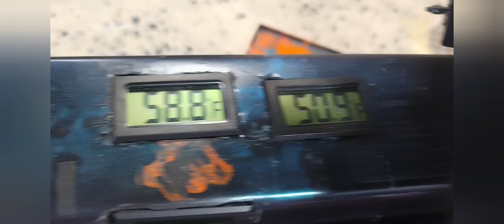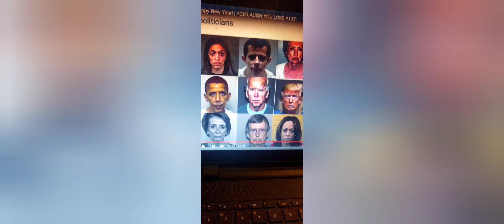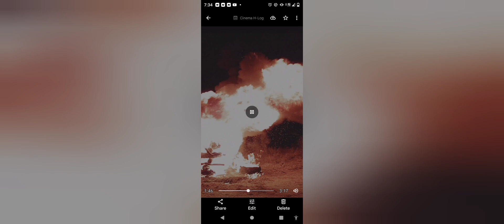reign@umarex I'm a lot better shooter than I was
Edited by VideoGuru I shoot six times I walked back total of about 100 yards shooting about 100 yards out the longest I walked out the second shot was about 70 yards I think a lot of fun hit every time dam